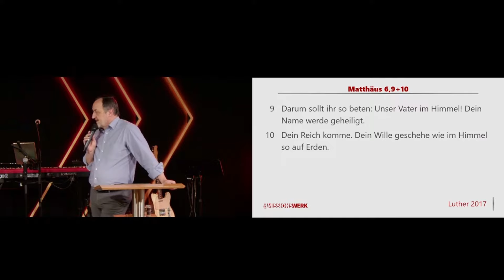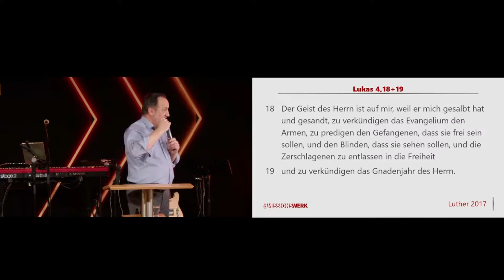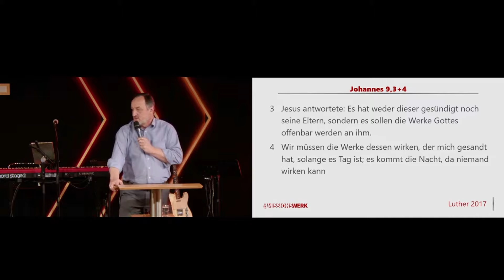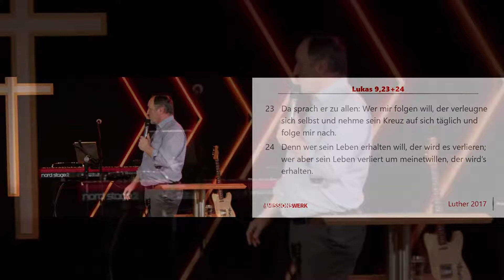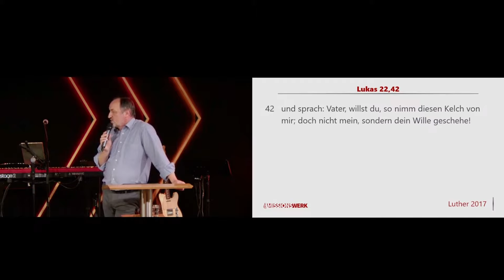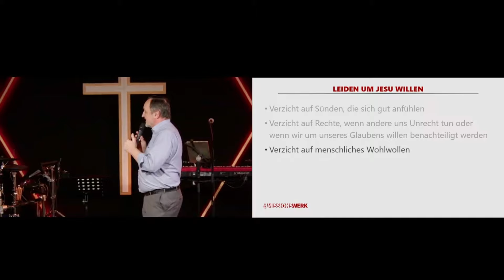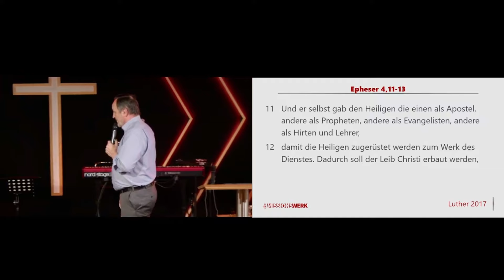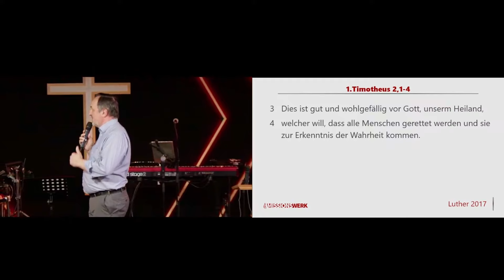Dein Wille geschehe | Artur Schuh